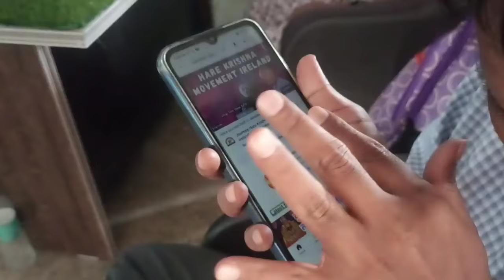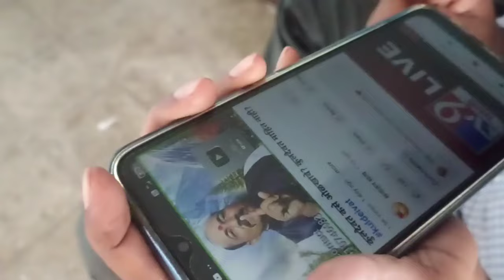आंधळे सुद्धा बाबांचे व्हिडिओ पाहतात#kalubai#tuljabhavani